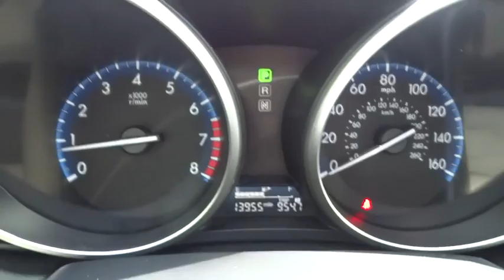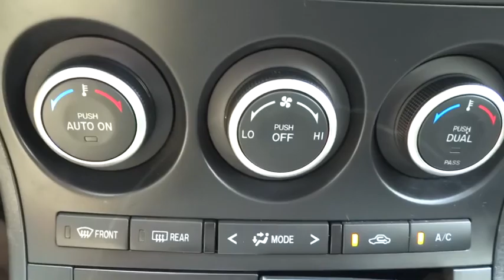2013 Mazda Mazda3 Yonkers, Bronx, New York City, Westchester, Queens, NY 819127YK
2013 Mazda Mazda3
2013 Mazda Mazda3 i Grand Touring - Stock#: 819127YK - VIN#: JM1BL1MP1D1819127

Yonkers Kia
1840 Central Park Ave

Navigation (NAV). Come see this 2013 Mazda Mazda3 i Grand Touring. Its Automatic transmission and Gas I4 2.0L/122 engine will keep you going. This Mazda3 comes equipped with these options: Navigation, Premium Sound System, Power Seat, Parking Sensors, Moonroof/Sunroof, Heated Seats, Bluetooth, Alloy Wheels, Whiplash-reducing active front headrests, and Warning lamps -inc: brake system, high-beam on, turn signals on, hazard warning on, check engine, engine oil pressure, engine coolant temp, battery charge, defogger-on, air bags, front seat belt pretensioner system, door-ajar, low fuel, low coolant temp, ABS system, cruise control on, tire pressure monitoring system. Test drive this vehicle at Yonkers Kia, 1840 Central Park Ave, Yonkers, NY 10701.Yonkers Kia is the largest volume Kia dealership in the Tri-State area. We've achieved this by making sure all our customers are 100% satisfied with their purchase and service needs. All our employees are factory trained and Kia certified. We carry the largest selection of new and pre-owned Kias as well as all other pre-owned makes and models. We have assembled the most advanced network of lenders to make financing easy when you finance through us. Good credit, OK credit or bad credit...Yonkers Kia will get you the auto loan you need! Our goal is to provide you with the best selection of quality cars and the best purchasing experience ever. Yonkers Kia offers the best prices anywhere GUARANTEED! Be sure to look at all the pictures on the cars to see if the car is equipped with luxury equipment such as bluetooth, sunroof, rear camera, satellite radio and other options.